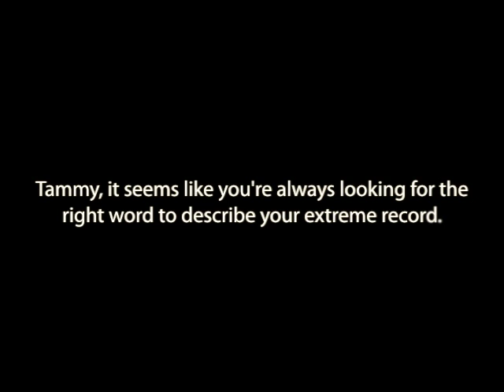Tammy Baldwin: Always Trying to Find The Right Words to Describe Her Extreme Record